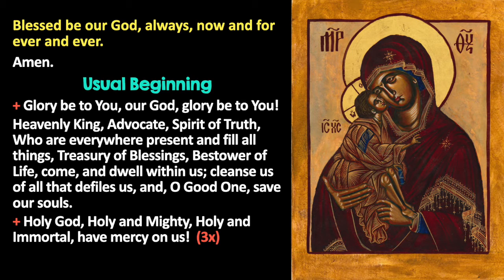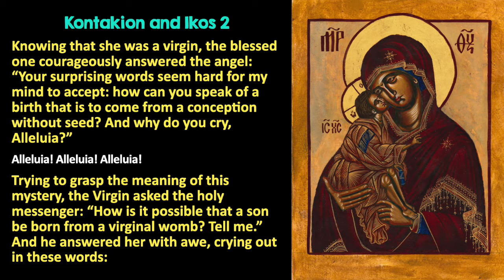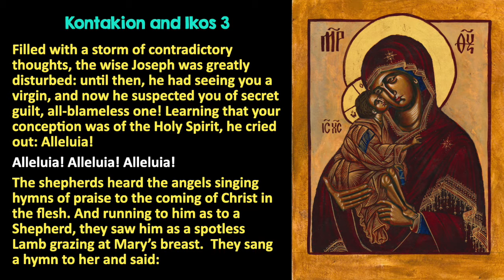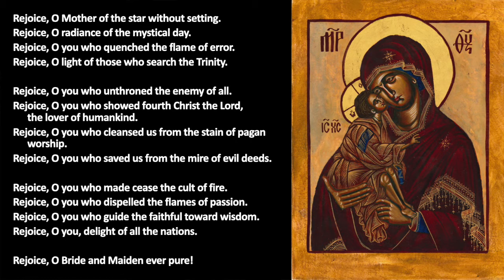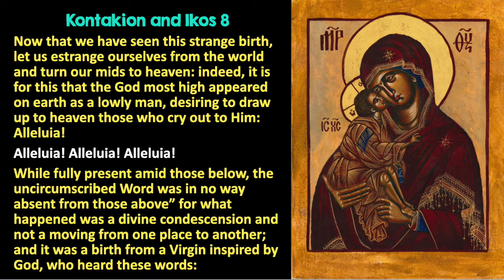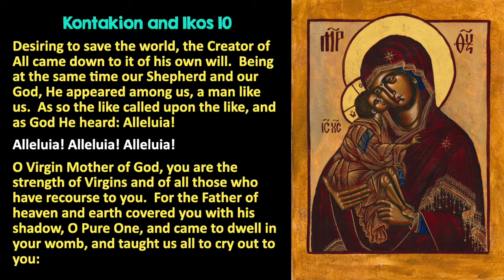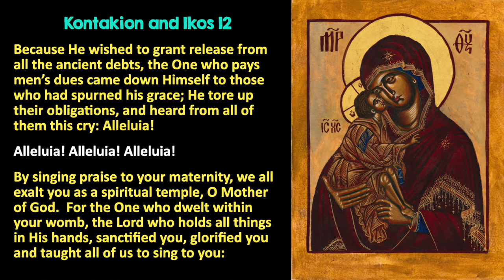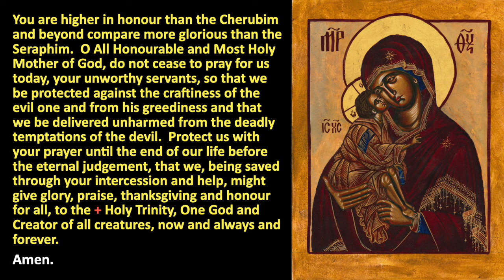Akathist to the MOG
This is a beautiful prayer to our Mother.